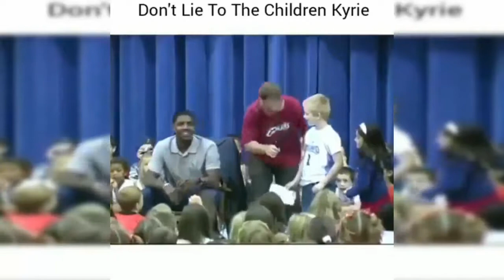➤GREAT Basketball Fails Compilation SEPTEMBER 2017 HD-Vines/Dunks/Funny Moments | Fail of Basketball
This is an awesome basketball fails compilation of 2017!
Watch the best basketball fails in HD!

Enjoy vines with funny moments and dunks!